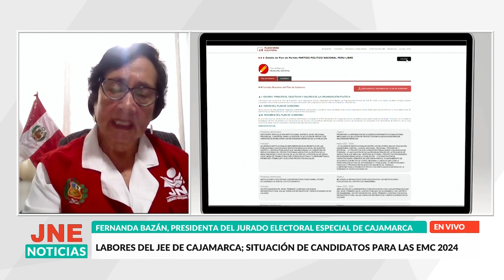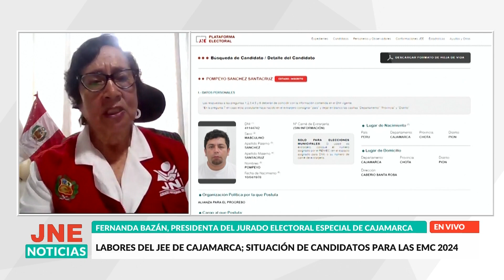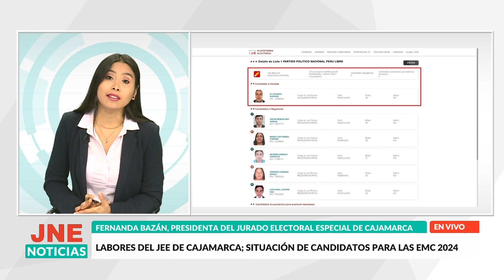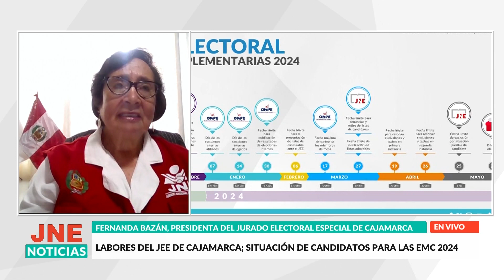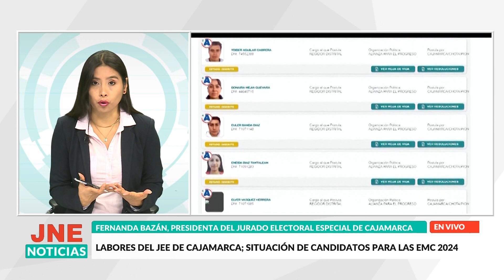Labores del JEE de Cajamarca; situación de candidatos para las EMC 2024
Fernanda Bazán, presidenta del jurado electoral especial de Cajamarca